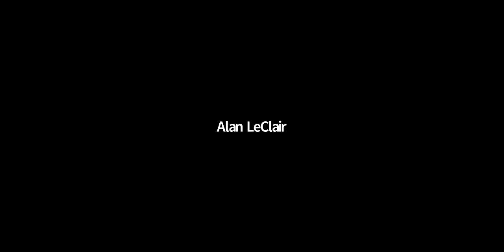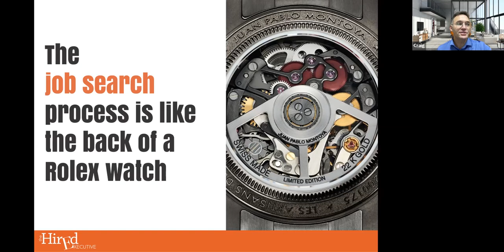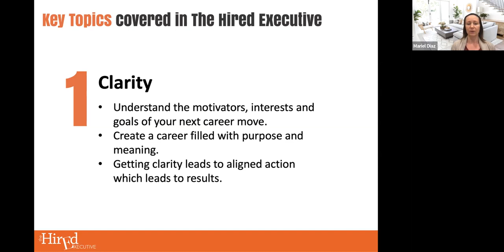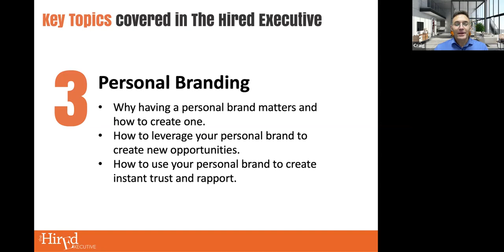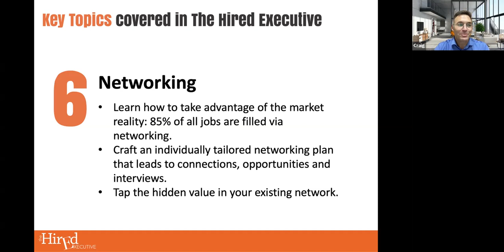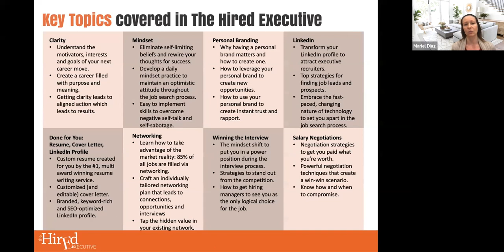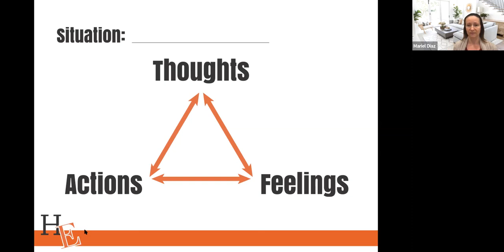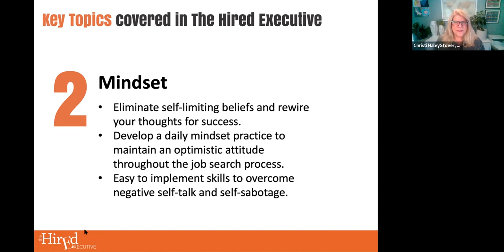The 5 Step Process to Land a Great Opportunity with Mariel Diaz & Craig Stein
Mariel Diaz & Craig Stein take us through the 8 components of their program and discuss job search strategies and mindset.  Particularly interesting is the triangle approach to shifting into a more positive mindset.  Enjoy!
(PRG BC Coffee 3/4/2022)